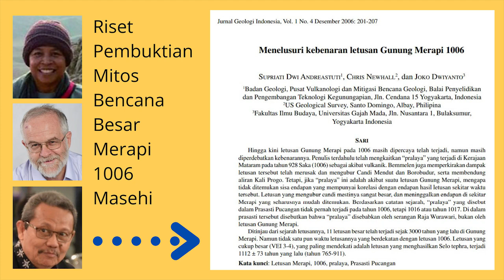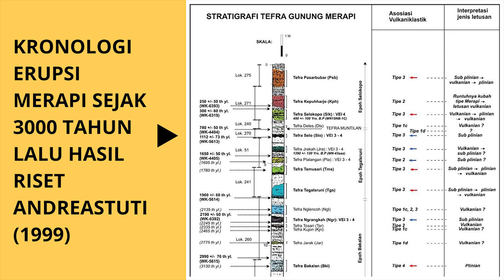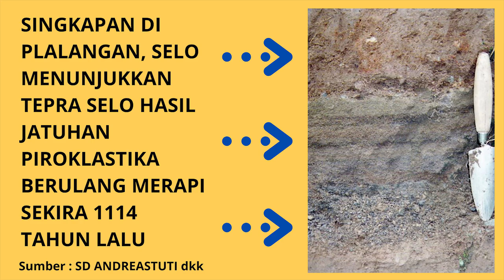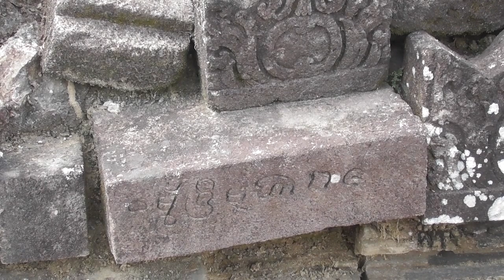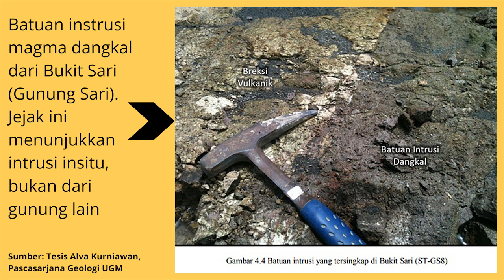Mahapralaya Letusan Merapi 1006 Masehi Hanya Mitos Ini Jejak Fakta-faktanya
Informasi dan fakta riset ini menjawab mitos pralaya besar letusan Merapi pada 1006 Masehi, yang selama ini dipercaya membuat kerajaan Mataram Kuno pindah ke Jawa bagian timur. Bukti geologis, historis, dan arkeologis menepis kisah yang telanjur dipercaya banyak orang. Riset dilakukan para ahli yang sangat berkompeten.

FOOTAGE  FOTO:
Publikasi Jurnal Geologi  Indonesia No 1 Desember 2006  (Hasil Penelitian Supriati D Andreastuti, Chris Newhall, Djoko Dwiyanto

SOUND:
The Rising/Aakash Gandhi (Koleksi Common You Tube)